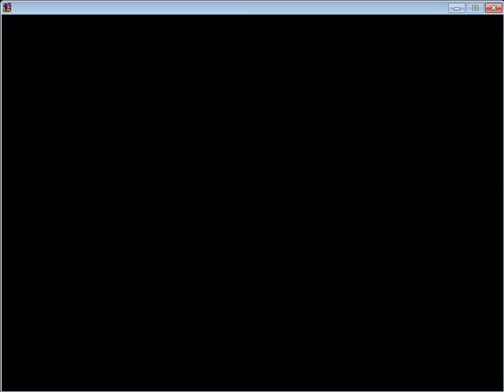SteFan Play's - Shantae: Risky's Revenge P1 (Original Mode)